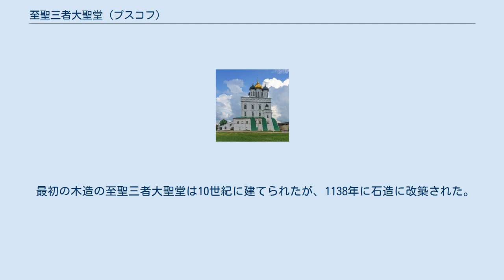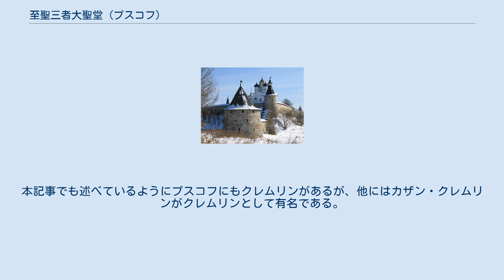至聖三者大聖堂 (プスコフ)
プスコフのクレムリン内にある至聖三者大聖堂の遠景。
 プスコフの至聖三者大聖堂（しせいさんしゃだいせいどう、ロシア語：Троицкий собор or Троицкий храм）は、ヴェリーカヤ川の東岸に位置するプスコフのクレムリンにある。
1589年より、プスコフ教区の母教会となっている。
 最初の木造の至聖三者大聖堂は10世紀に建てられたが、1138年に石造に改築された。
数世紀を通じて聖堂は崩壊と再建を繰り返し、現在建っているものは1699年のものである。
 大聖堂の高さは256フィート。
聖公フセヴォロド・ムスチスラヴィチ（ガウリイルとの名でも知られる・1138年永眠）とドヴモント（ - 1299年）の墓がある。
 現在のプスコフ主教は1993年2月より、大主教エウセヴィイ（ニコライ・アファナシエヴィチ・サヴィン）である。
 大聖堂近くからの撮影 ^ ロシア語のсоборは、主教座聖堂であるか否かに関わらず、主要な教会に用いられる単語である。
これを日本語では大聖堂もしくは大寺院と翻訳するが、日本正教会では大聖堂と翻訳される。
 ^ 一般に日本でクレムリンと言えばモスクワのクレムリンを指すが、ロシア語での「クレムリン（Кремль・クレムリ）」は普通名詞であって「城塞」を意味する。
本記事でも述べているようにプスコフにもクレムリンがあるが、他にはカザン・クレムリンがクレムリンとして有名である。
 冬のプスコフクレムリン